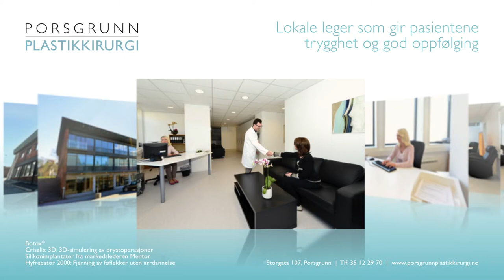Porsgrunn Plastikkirurgi AS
Porsgrunn Plastikkirurgi har en lang erfaring som tilbyder av plastikkirurgiske tjenester i Grenland. Hos oss er ekspertise, kunnskap og erfaring viktige nøkkelord. Vår erfaring gjør oss i stand til å gi våre pasienter den beste behandlingen i trygge omgivelser.

Kosmetisk kirurgi har ikke som mål å helbrede sykdommer, men utføres på friske pasienter med det mål å forbedre deres livskvalitet. Andre begrep for kosmetisk kirurgi er estetisk kirurgi eller skjønnhetskirurgi og disse faller inn under fagfeltet plastikkirurgi. I likhet med de overordnede målene for kosmetisk kirurgi er det også vårt mål å tilby våre pasienter en sikker kvalitetsbehandling.